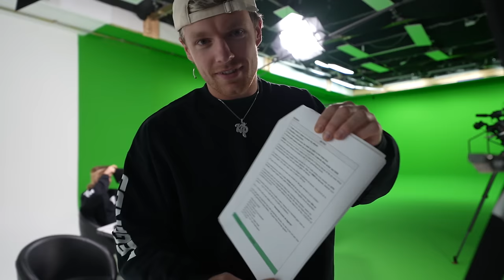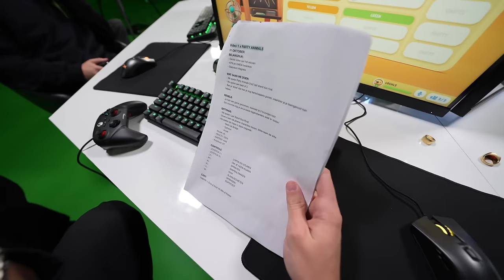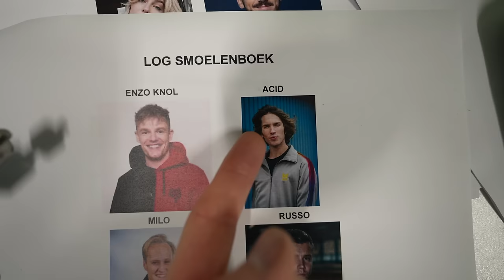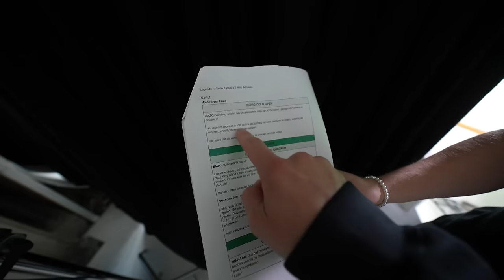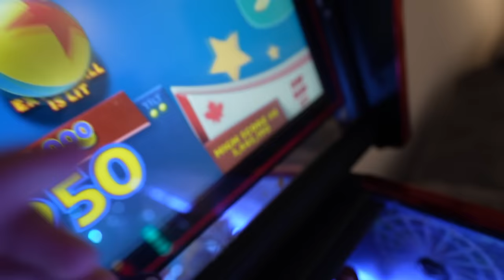MILO VAN DE BANKZITTERS IS BOOS... #3721